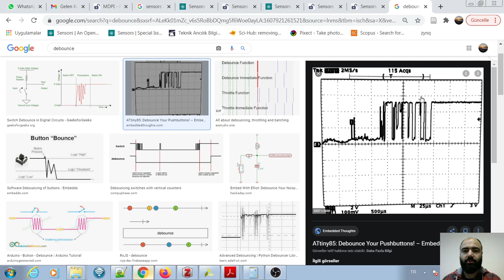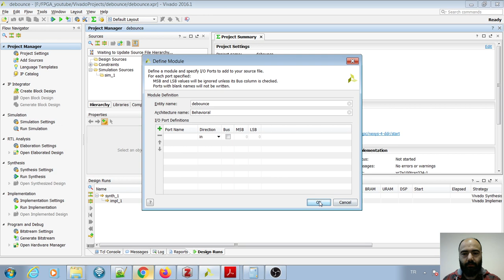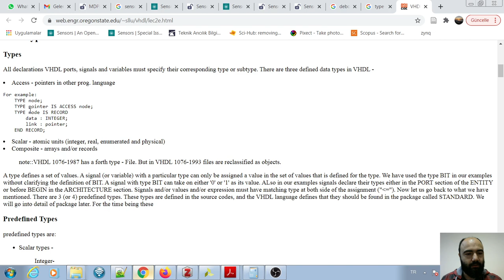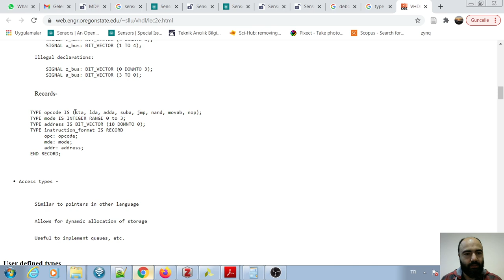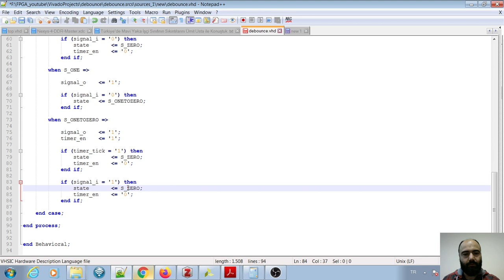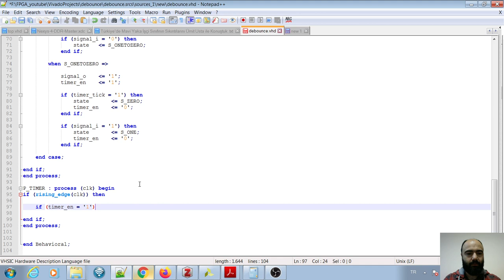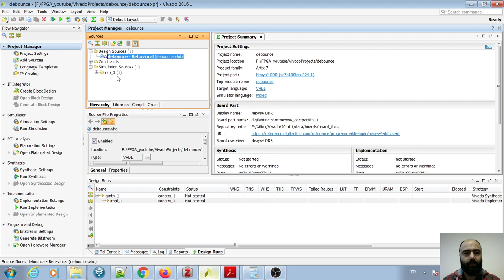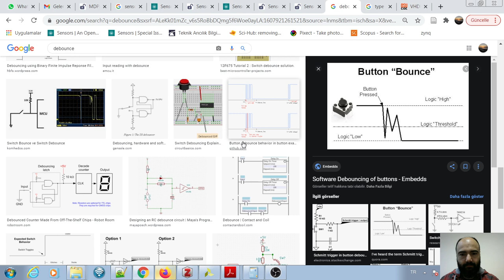VHDL ile FPGA PROGRAMLAMA - Ders11: VHDL State Machine Örneği Debounce Devre Tasarımı Part 1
Diğer YouTube kanalım "İki Kanat"

VHDL ile FPGA PROGRAMLAMA
Ders11: VHDL State Machine Örneği Debounce Devre Tasarımı Part 1

Ders İçeriği:
- VHDL type keyword
- VHDL state machine (durum makinası) tanımlama
- Mekanik switch ve button'larda gürültü oluşumu
- VHDL Debounce devre tasarımı

by Mehmet Burak AYKENAR

"VHDL ile FPGA Programlama" oynatma listesi videolarında kullanılan kodlara aşağıdaki linkten açık olarak erişebilir ve dosyaları indirebilirsiniz: